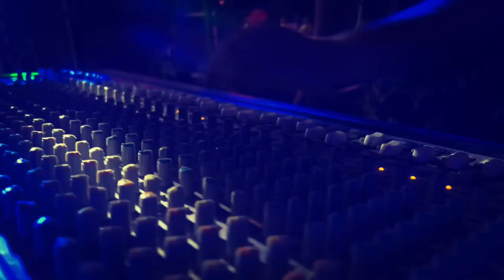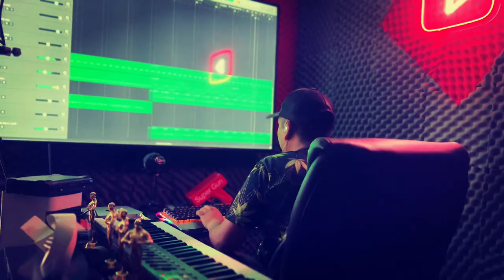COMO LOS TIEMPOS DE ANTES Tino lnm ft Yaser EL COMPOSITOR DE TUS JEFES NO ME QUIEREN LATIN RAP